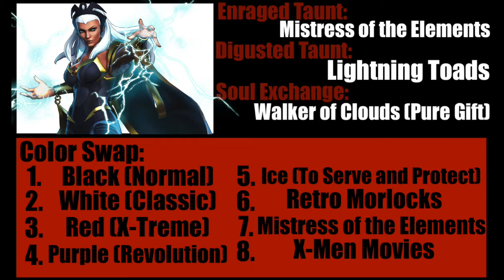Full Gear Reckoning 1 & 2 - Storm (X-Men)